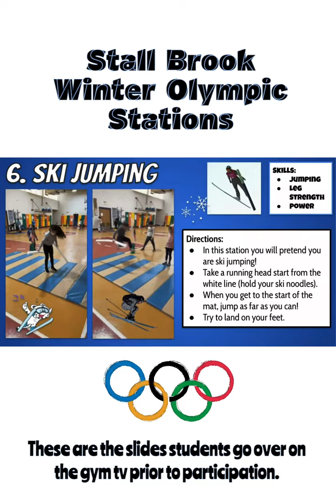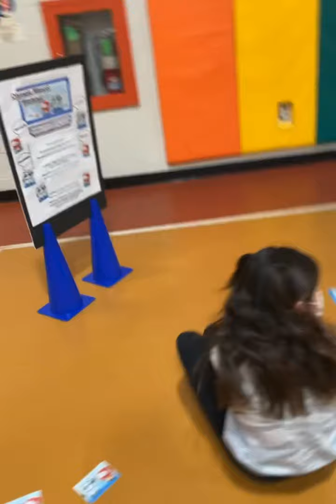Stall Brook Winter Olympic Stations 2022